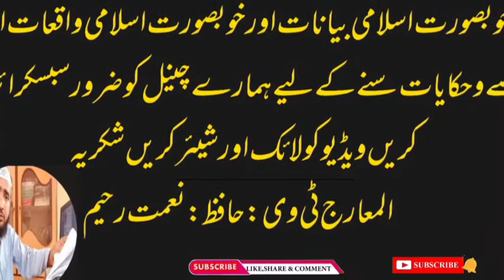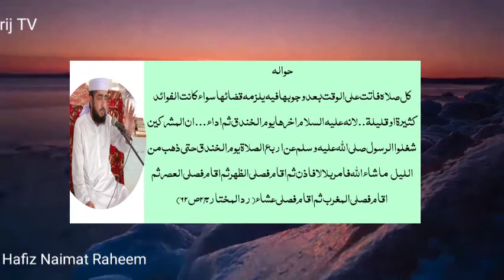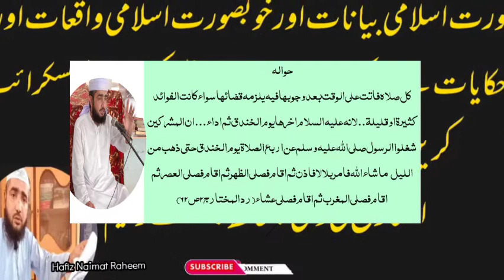Qaza Namazen kis Tarah parhte Hain? (mukmmal wazahat),,,, hafiz Naimat Raheem